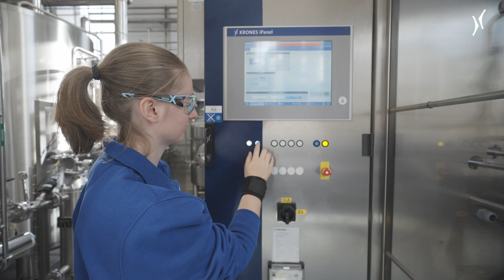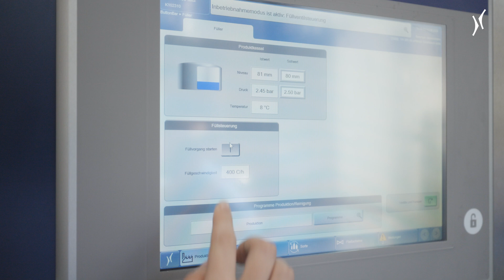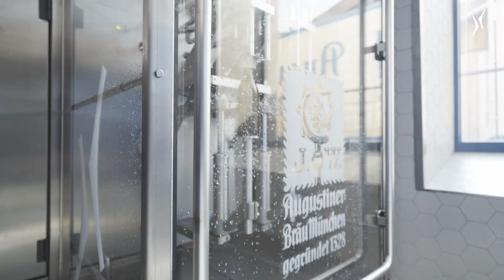Von Azubis für Azubis: Das Füllbock Projekt zwischen Augustiner-Bräu und Krones. Teil 2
In dem zweiten Teil des Füllbock Projekts zwischen Augustiner-Bräu und Krones wird die erfolgreiche Inbetriebnahme des Füllbocks in der neuen Lehr- und Versuchsbrauerei auf Gut Freiham vorgestellt. Auch bei der Installation sind die Azubis wieder aktiv beteiligt.
Schaut den Auszubildenden dabei zu, wie sie nun eigene Biersude in kleinen Mengen produzieren und abfüllen können und dabei wertvolle Erfahrungen sammeln.

Und vieles mehr aus der Welt der Krones AG bieten wir in dem Krones magazine